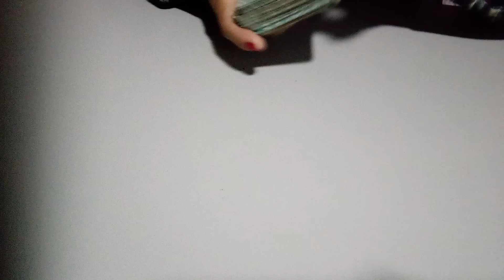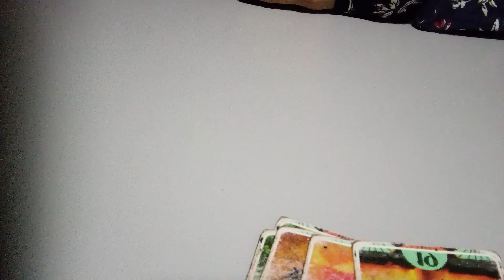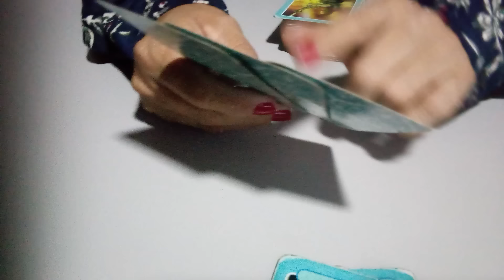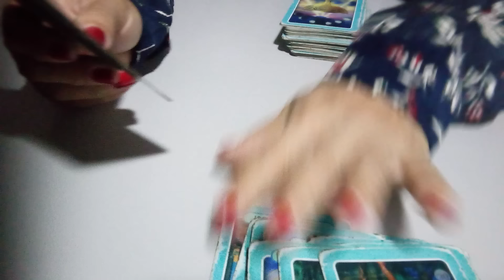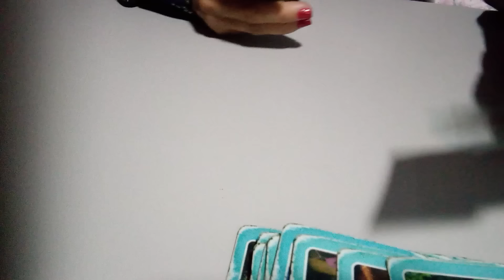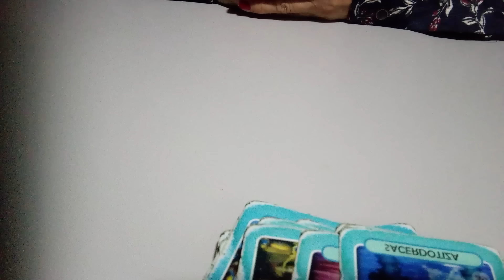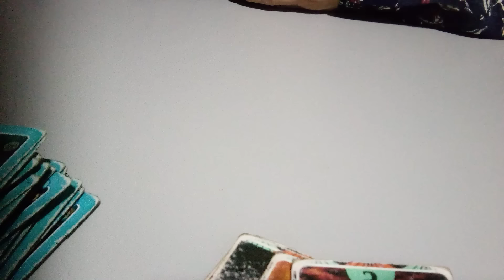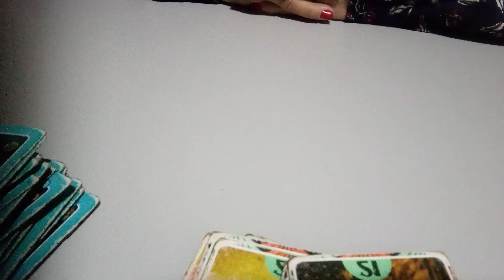TOURO 26/08/2024 - UMA PESSOA BOA VAI TE AJUDAR...